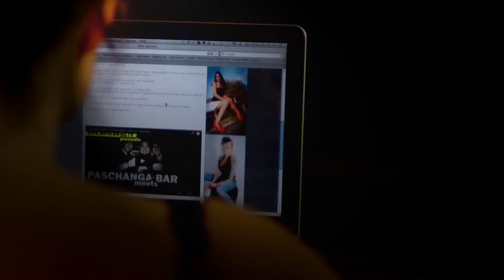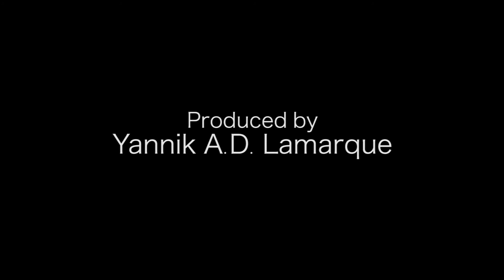LAMARQUE FILM -- High Heel`s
Eine LAMARQUE FILM Produktion
mit freundlicher Unterstützung durch
MARKHAMMER
Regie & Idee: Yannik A.D. Lamarque